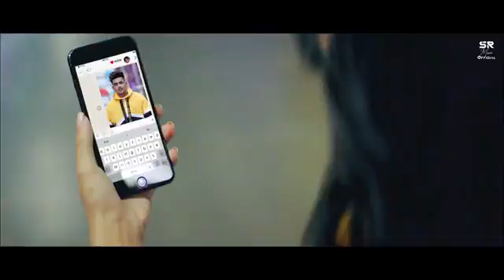Tera audit Dena Charche